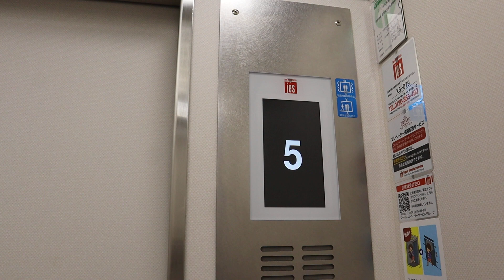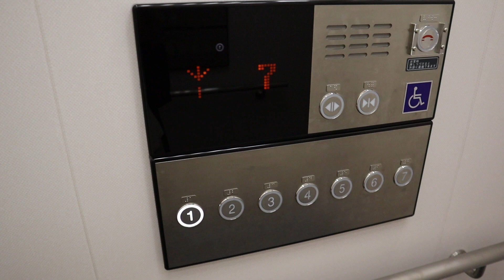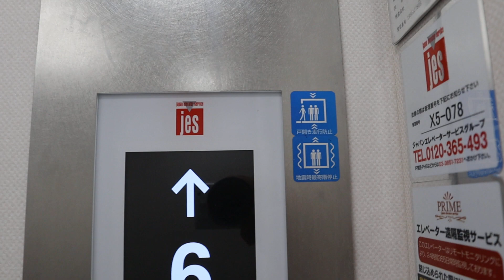【今年更新の黒液晶】アナウンス&車いす操作盤！JES製の新しいエレベーター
アナウンスフル搭載の珍しいJES製エレベーターです。
右側のみ車いす操作盤を装備しています。
近年のJES製エレベーターはほぼ確実に白液晶でしたが、なんと黒液晶で更新されました。
車いす操作盤はLED式です。